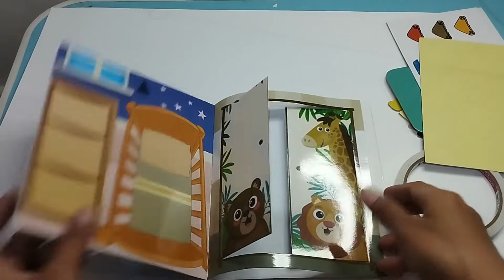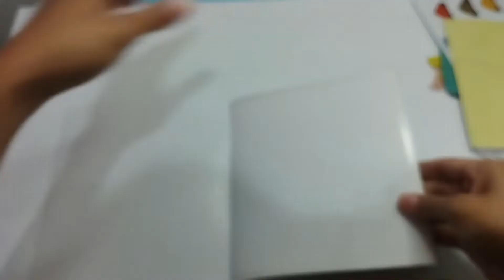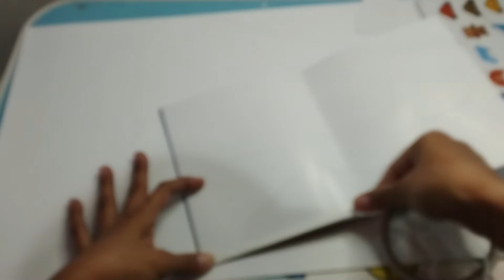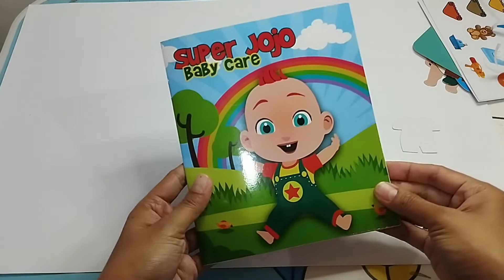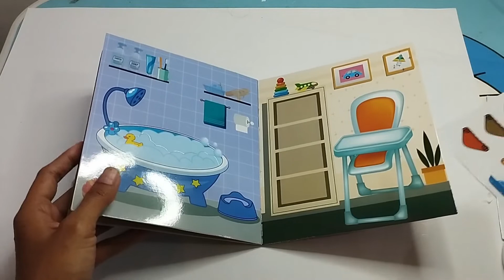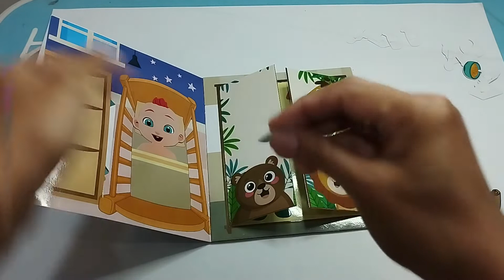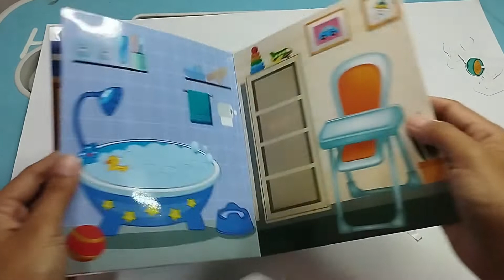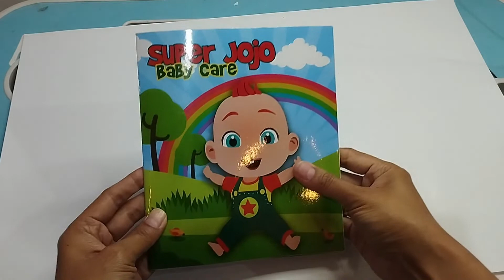Tutorial Merangkai Paperdoll Super Jojo Baby Care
Berikut adalah cara merangkai mainan terbaru dari shakila media yaitu superjojo baby care paperdoll. Mainan yang terbuat dari bahan dasar kertas dilapisi laminasy glossy yg membuat mainan ini awet dan mudah untuk dimainkan. Desain dengan warna yang cerah sehingga sangat menarik buat anak2 maupun dewasa yang ingin mengkoleksi mainan ini. Mainan ini dapat di beli di shopee kita dan tiktokshop ya. link ada dibawah ini :